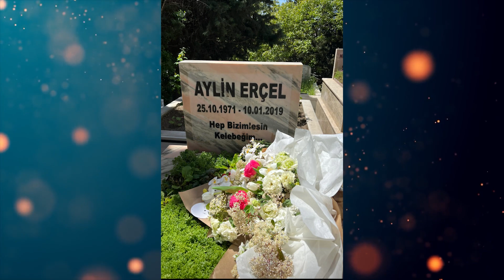The latest hanker activity on Mother's Day and their congratulations.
Actors: hande ercel and kerem bursin